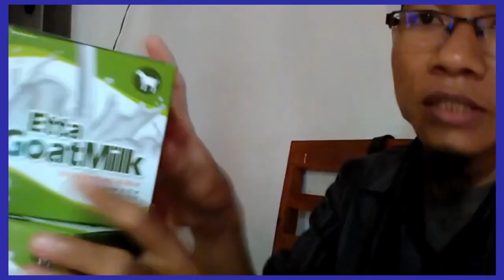Suplayer susu kambing obat batuk WA 081282707458